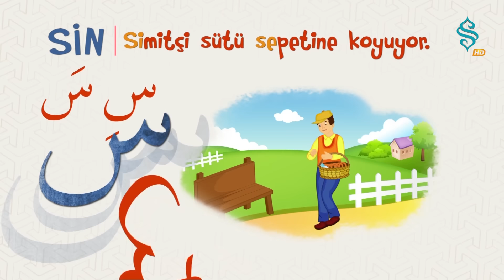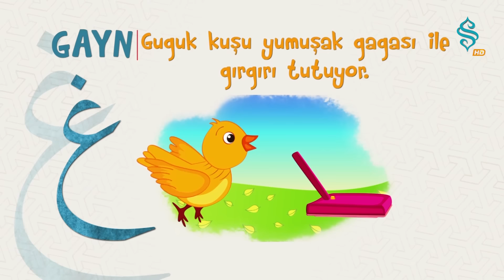Çocuklar İçin Elif Ba | Eğitim Klibi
Kuran okumak istiyorsan ama harfleri bilmiyorsan
Hazır mısın öğrenmeye başlayalım elifle
Sıra geldi diğer harflere başladık öğrenmeye
Hepsinin bir ismi var geçeli mi dal harfine
Bunları bilmek gerek abdest alıp toplanalım hepsini okuyalım
İşte geldik son harflere lam mim nun vav lamelif ye söyleyelim beraber
Kuran okumak çok güzel söyleyelim beraber kuran okumak çok güzel